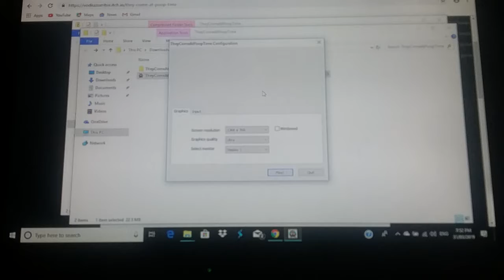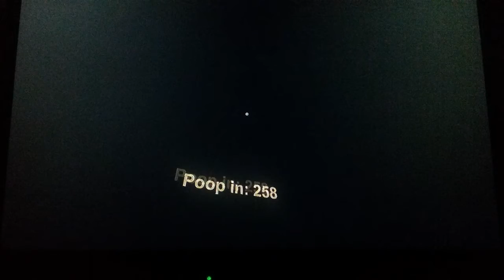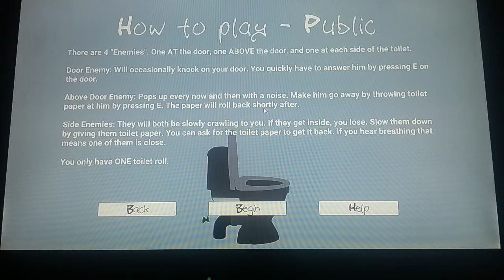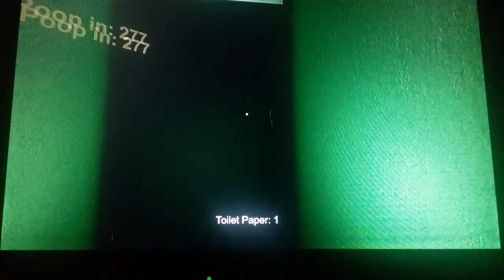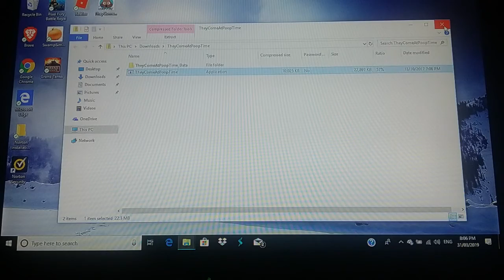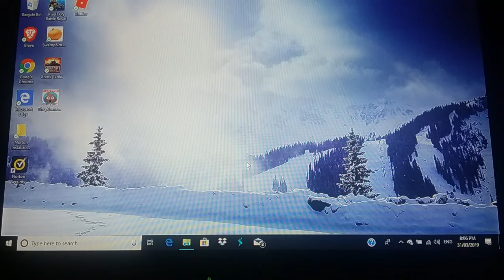I am playing they come at poop time